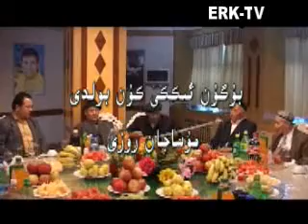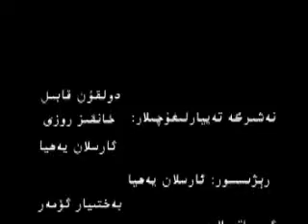Teweruk kishiler - bir yurush ili xelq naxshiliri